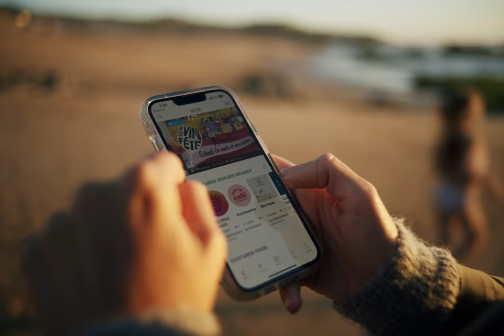BMCC6K Full Frame CAMERA TEST | Blackmagic Cinema Camera 6K OPEN GATE FOOTAGE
Here is a very first camera test shot on the new Blackmagic Cinema Camera 6K Full Frame (BMCC6K). Shot on Leica R 35mm and 90mm f/2. All the clips were shot in BRAW :1 at 24p and 36p in 6K Open Gate 3:2. Graded with BUTTERY Natural Rec709 LUT.
So far I've been loving this camera. In my opinion the dynamic range is a bit more than the claimed 13 stops and you can clearly tell from some of these shots. It's almost impossible to clip the highlights and the shadows are super clean. In low light this camera is gorgeous. All the after sunset shots were captured at ISO 400. I also have more low light footage coming out soon on the channel. The infamous rolling shutter has not been an issue for me at all, like it was never an issue with my previous BMPCC6K. Hope you enjoy this test!

Thanks to my members:

Erica Jacobs-Ware
Noah’s Nostalgia
Flatland Films
Gabriel Broderick
Robert Senese
La vision studio
D’ez
Kubitechmultimedia
Samuel Harris
Roosevelt Henry
The Lion Elite
Caleb Clowe
Adams Film
P wyld Films
Giuseppe Califano
joemusic931
Adrien Levy
Chris Anderson
Blurred Vision Ent
DS Visuals
Just Krak
DadidsoStyle
True Essence
Adrian Maciejewski
Francisco Rodriguez